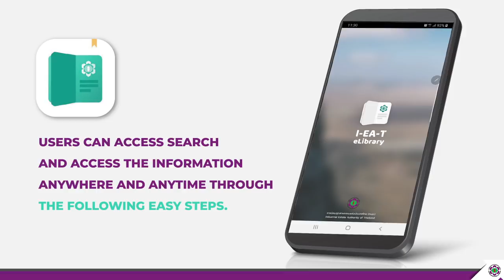“I-EA-T e-Library”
Industrial Estate Authority of Thailand (I-EA-T) has recently developed a new application “I-EA-T e-Library” that serves as a platform to gather all the digital learning materials to develop an organization of learning. The application can be downloaded via:

Let’s get to know and learn how to use I-EA-T e-Libraby Application together!